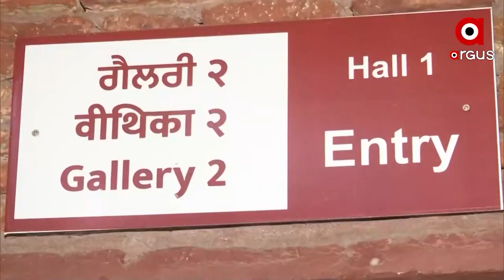Crowds Gather to Watch Jallianwala Bagh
After the renovation  of Jallianwala Bagh in Amritsar, Punjab, the crowds gather to watch the scenic view.